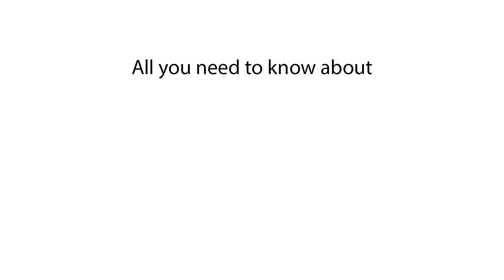Can Dogs Eat Rice Cakes? Explained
Can dogs eat rice cakes? Learn whether rice cakes are safe for dogs and if they can be a healthy snack option. Discover how plain or flavored rice cakes can affect a dog’s health.

Are rice cakes safe for dogs? We explore whether dogs can eat rice cakes and what potential health benefits or risks they offer. Find out if dogs should eat plain or flavored rice cakes and which ingredients to avoid.

Can dogs eat rice cakes?
Are rice cakes safe for dogs?
Can dogs eat flavored rice cakes?
Are plain rice cakes good for dogs?
What happens if a dog eats rice cakes?
Are rice cakes harmful to dogs?
Can rice cakes cause digestive issues in dogs?
Should dogs eat rice cakes?
Are rice cakes toxic for dogs?
Can dogs digest rice cakes?